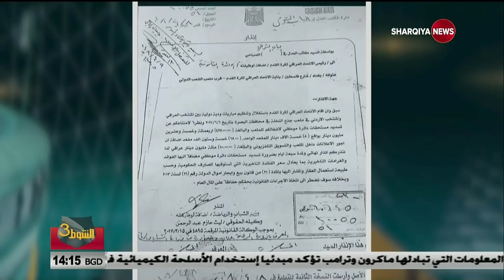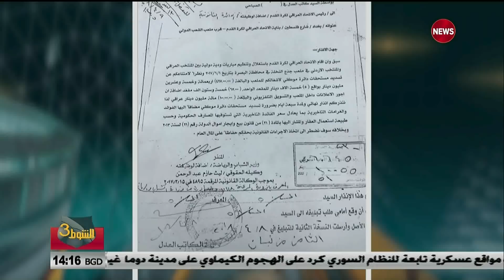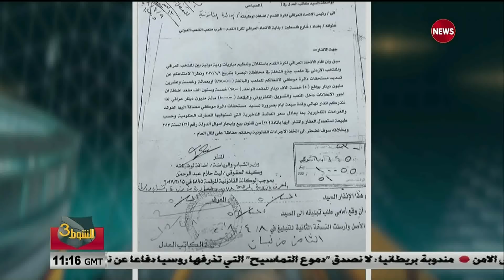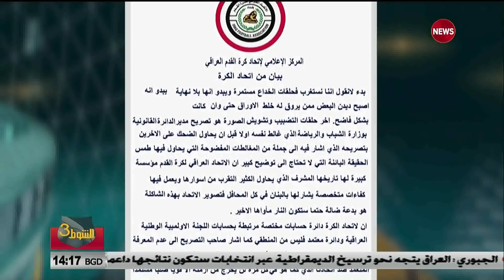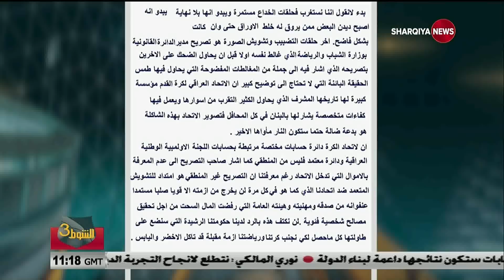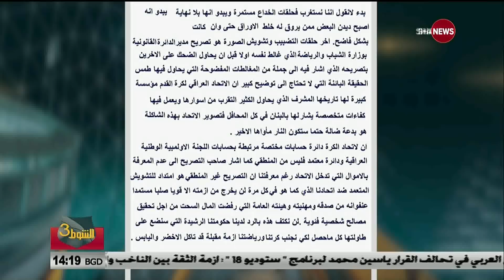الشوط الثالث 10/4/2018